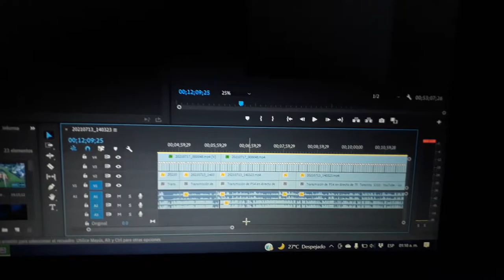Mi mejor partida de esta Temporada en FORTNITE | Anthony Mtz